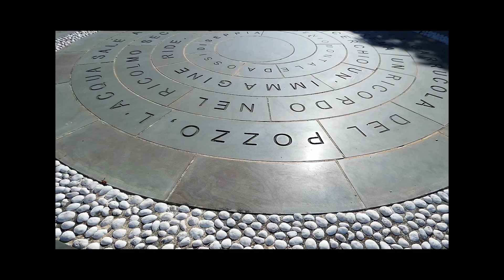Hot Summer in Italy | Deiva Marina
The town is divided into two main parts: the old town, towards the interior, which develops around the square in front of the church of Sant'Antonio Abate, and the Marina, a more recent area overlooking the sea.

Deiva Marina is surrounded by hills, the highest of which is Mount San Nicolao (847 m asl), which is easily recognizable because it is surmounted by antennas and television repeaters. In the locality of Baracchino, a path climbs to the top of Mount Pietra di Tubo (801 m), from which the panoramic view sweeps from the coastal strip between Sestri Levante and La Spezia to the Apuan Alps and, inwards, to Mount Gottero is valuable. . In the heights of Deiva Marina, there is the Bracco pass, 610 m high, one of the most tortuous stretches of the ancient Via Aurelia.

These reliefs allow trekking lovers to take walks along paths, which alternate overhangs overlooking the sea and stretches immersed in the chestnut woods, particularly suggestive in autumn.

The territory of Deiva Marina is located in the valley of the Deiva and Castagnola streams, near the mouth of the Riviera di Levante; it is a renowned and popular seaside resort. Furthermore, Deiva Marina is known by fishermen who delight in longline fishing.

Video Lighting Panel Lighting with LCD Display for Photography Camera

Camera: Canon EOS M50 Mark II

My books

The Girls Best Buddies Guide to finding yourself, loving yourself, and embracing God's design for you.
I Know Who I am: 31 Days Guided Journal for Christian Teenage Girls.